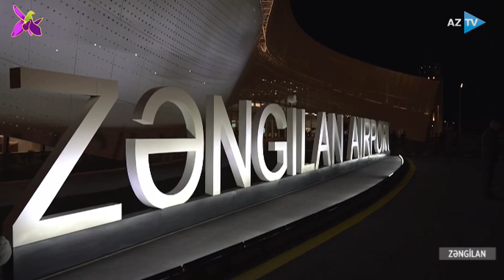Türkiyə Prezidenti Rəcəb Tayyib Ərdoğanın Azərbaycana rəsmi səfəri başa çatıb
TÜRKİYƏ PREZİDENTİNİN SƏFƏRİ BAŞA ÇATDI